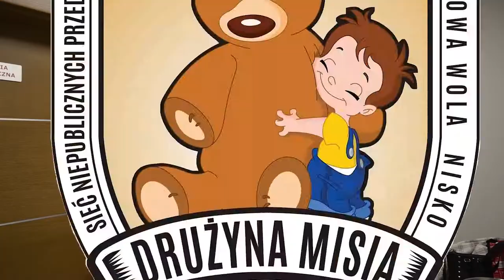Dzień przedszkolaka Drużyna Misia - Nisko